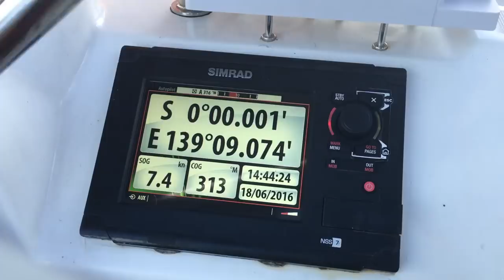Дайвинг в красном море. Хургада дайвинг. Опасная мурена и красота Красного моря. Дайвинг в Египте.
Красное море всегда было центром дайвинга, тем местом, куда стремились дайверы со всего мира насладиться прекрасным подводным миром Египта. Хургада в этом плане, очень значимое место, так как тут большое количество рифов с самым разнообразным подводным миром, который настолько разнообразный, что не понимаешь, как это может развиться настолько разнообразно в природе.

Итак, дайвинг в Красном Море, подводный мир Хургады, дайвинг в Египте, обо всем этом в нашем сегодняшнем видео.